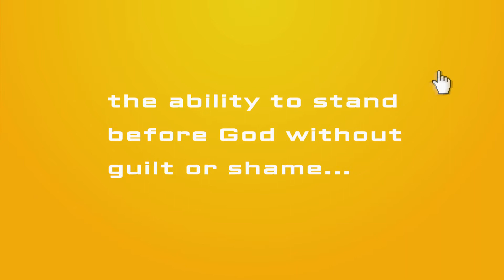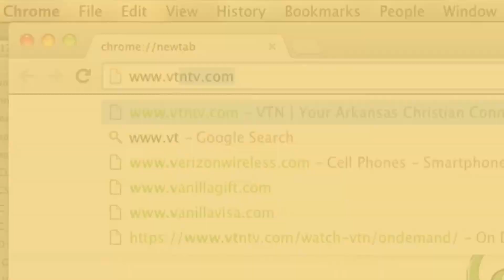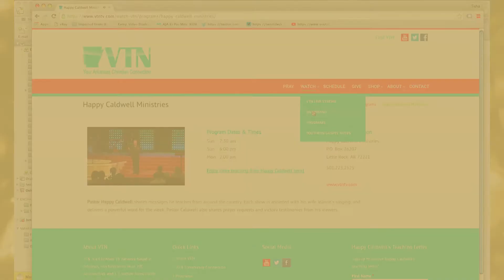Happy Caldwell Program 7/9/17: Righteous Revolution